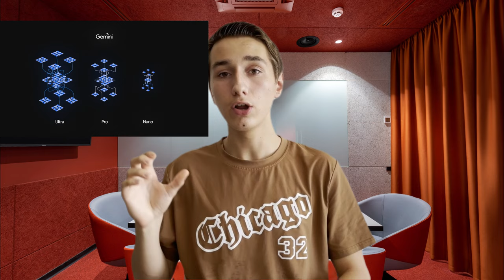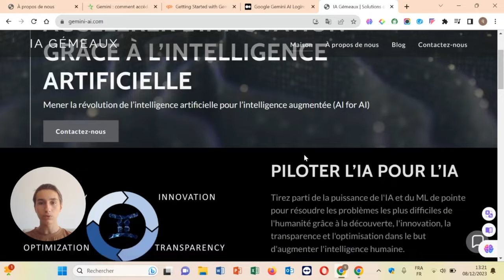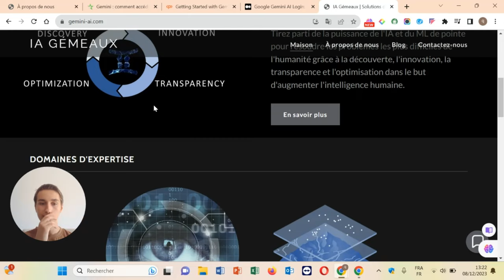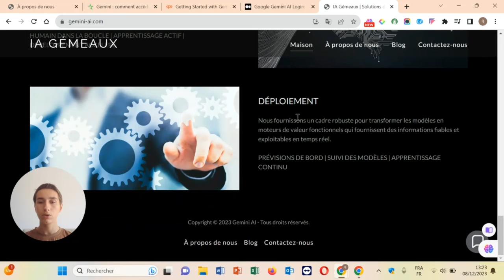GEMINI PLUS FORT QUE ChatGPT !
Google a lancé Gemini pour rivaliser avec ChatGPT. Gemini semble montrer une précision et une performance supérieure. Il se décline en différentes versions, dont Gemini Nano, Gemini Pro et Gemini Ultra, adaptées à divers usages...
Dans cette vidéo je vous dis tout sur ce combat !

Chapitres de la vidéo :
00:00 Intro
00:42 Sortie De Gemini
06:18 Test Réalisé
08:26 Site De Gemini
11:03 Conclusion